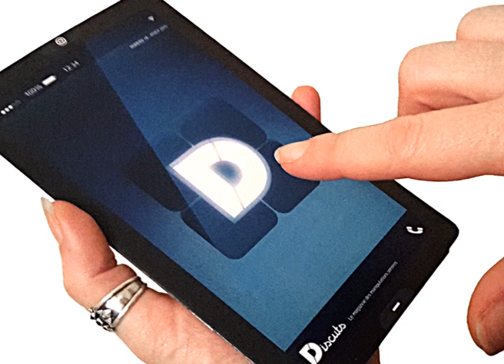Magazine Discuts n°16 : LE GADGET !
Le Magazine Discuts numéro 16 vous présente son nouveau supplément gadget : LE PHONE A FOND !